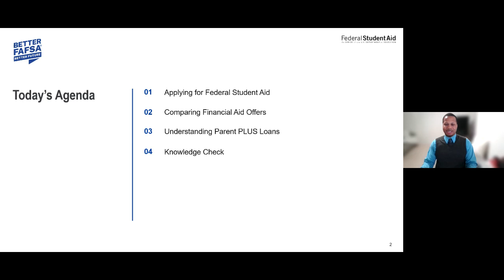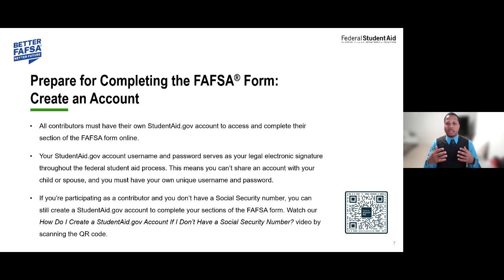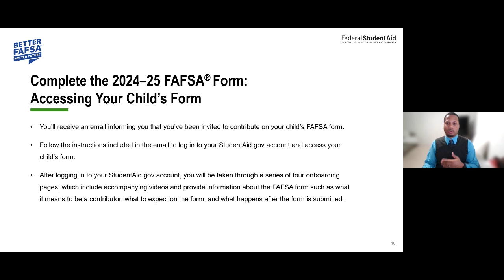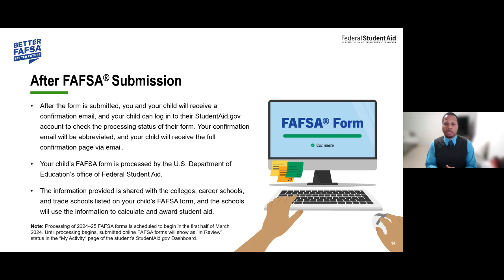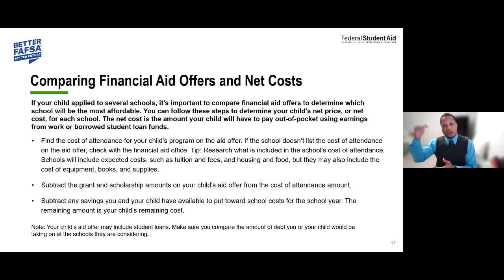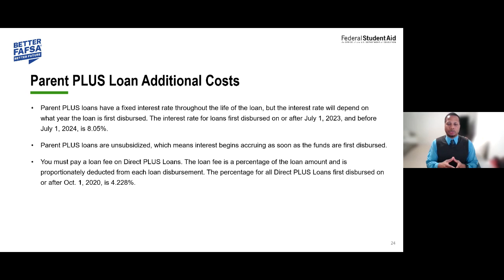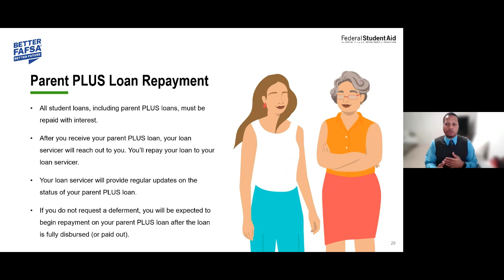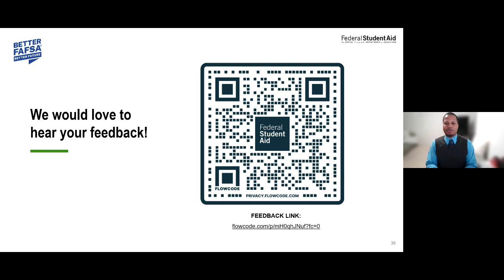February 2024 | Parent Guide to Federal Financial Aid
Recording of FSA webinar on February 21, 2024

This webinar is geared toward students, parents, and will provide guidance and resources for parents to help understand the financial aid process and the Direct parent PLUS loan program.